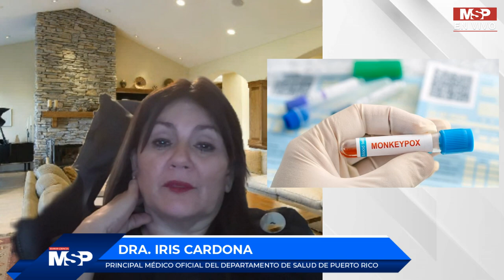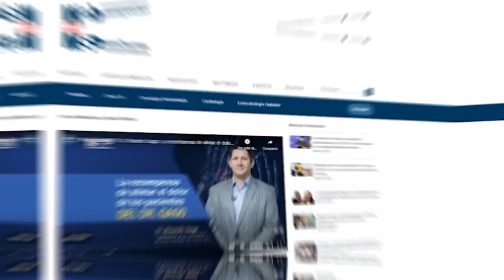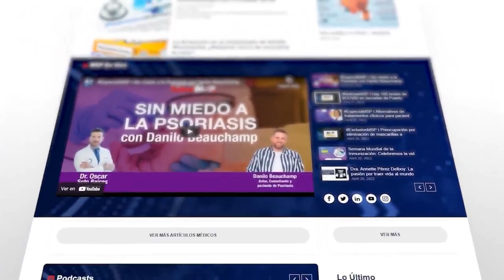Especial I Monkeypox: Estrategias salubristas para contrarrestar aumento de casos en Puerto Rico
ProgramaEspecial I Tras la confirmación de 4 casos más de Viruela del Mono en Puerto Rico, las autoridades sanitarias del país revelaron el plan de acción para contrarrestar los aumentos en la Isla.

Conéctate con la Dra. Iris Cardona, principal médico oficial del Departamento de Salud de Puerto Rico. Conéctate a través de